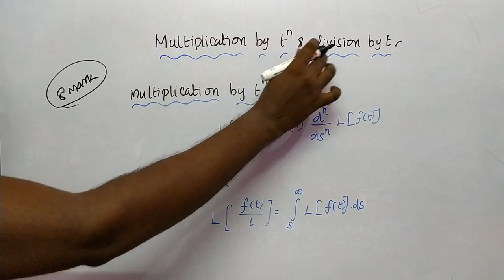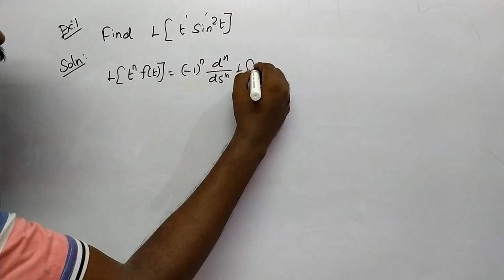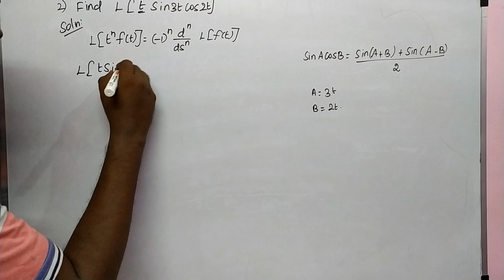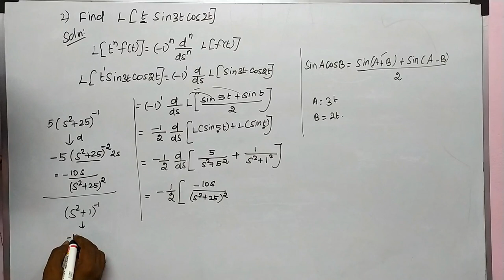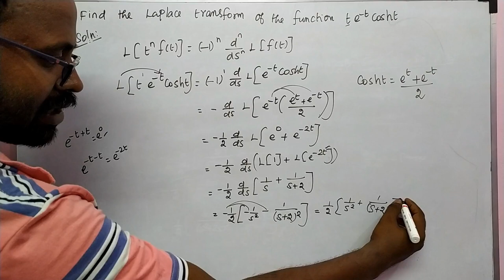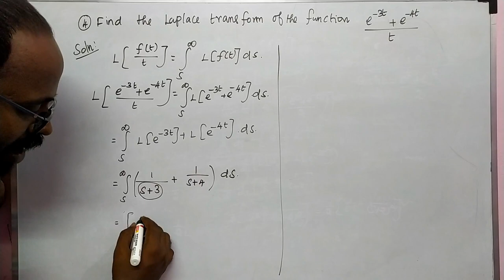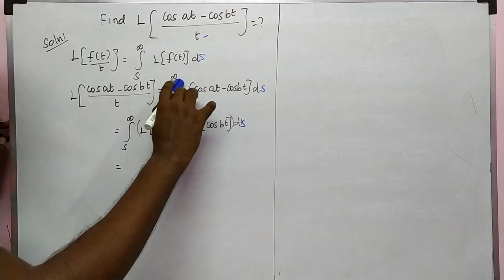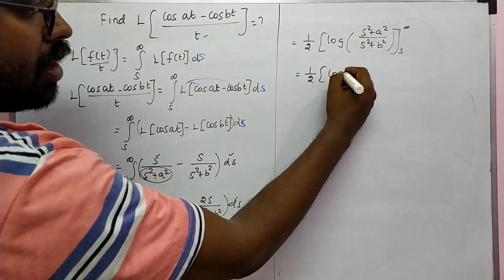L39 - Multiplication by t & Division by t - Unit 5 - Engineering mathematics 2 - Easy to get 8 mark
Here we discuss about Multiplication by t power n and division by t.

          MA8251 - Engineering Mathematics 2
                                  Unit - 5
                       Laplace Transforms